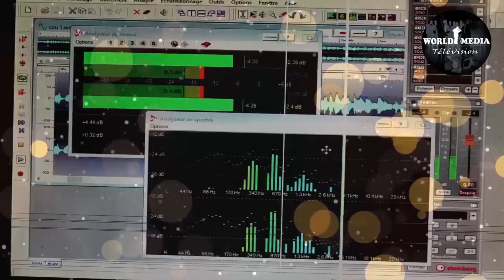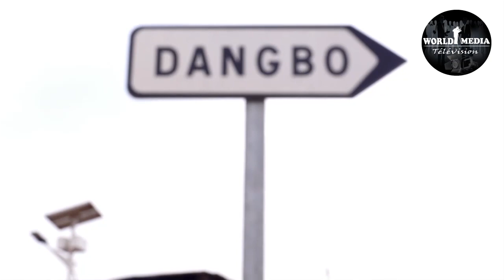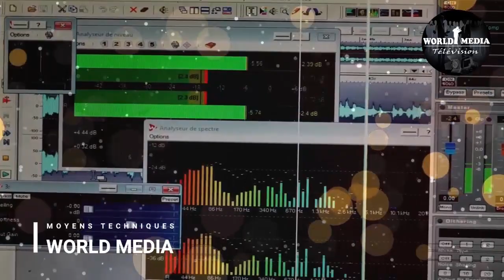AINSI VA LA VIE 01. Épisode 05: DÉPRAVATION FÉMININE avec Émilie N'SOUGAN et Jocelyne YAKOBI